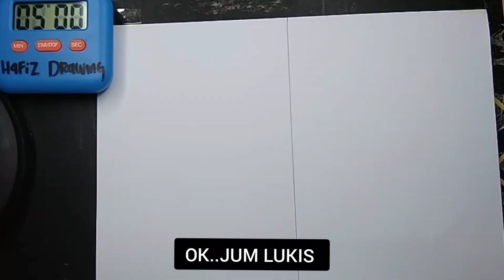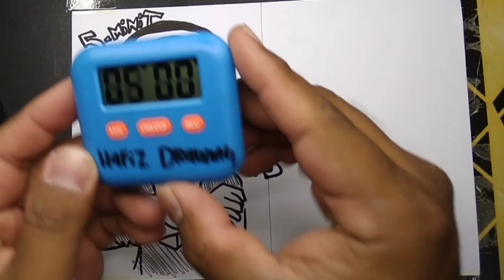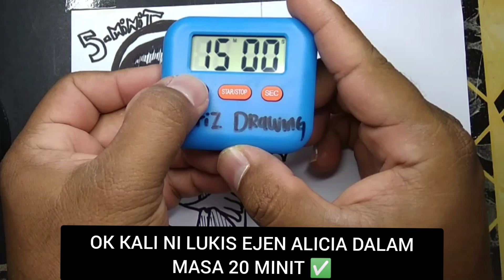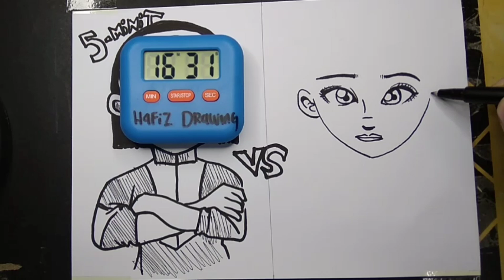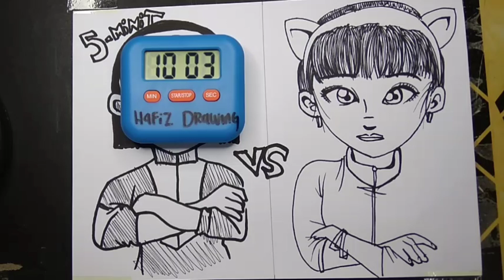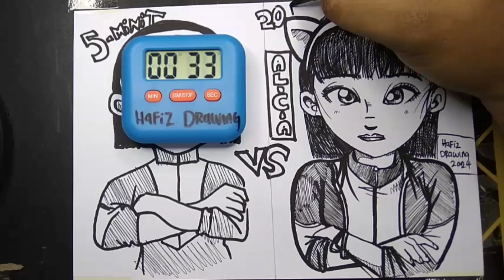Melukis Ejen Alicia ‼️ 5 minit VS 20 Minit ✅ || Dengan Mudah